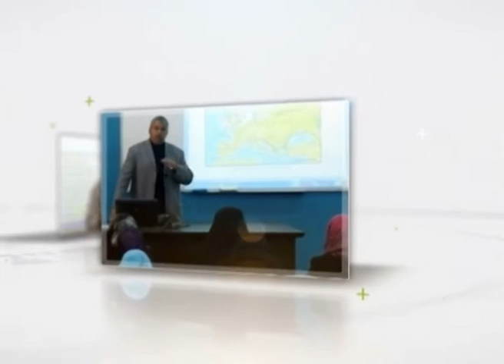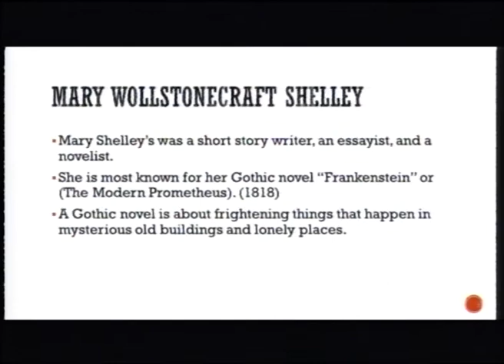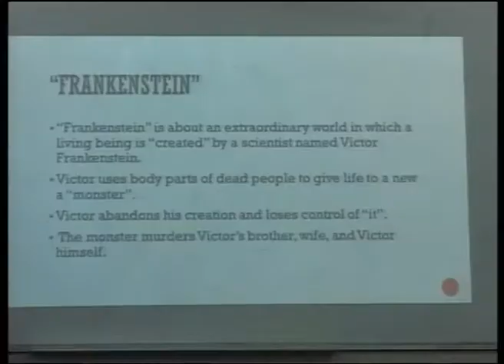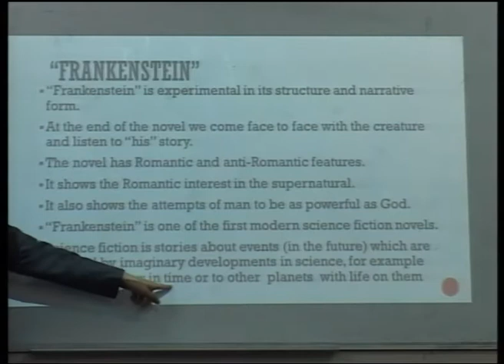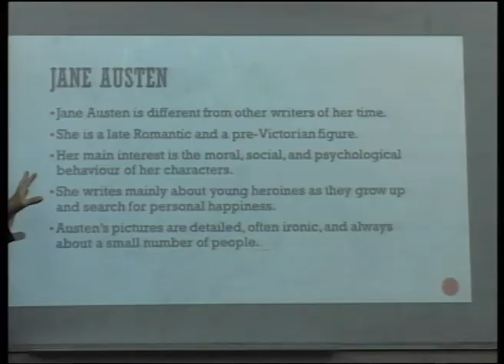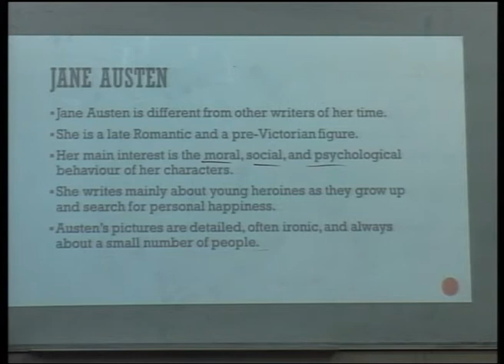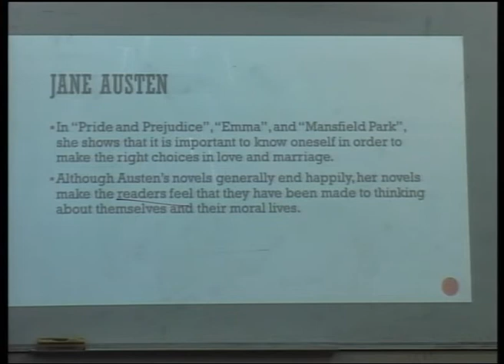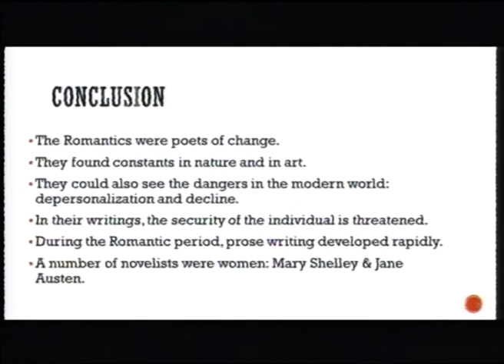Lecture 29:Mary Shelley & Jane Austen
د.رفعت العرعير **